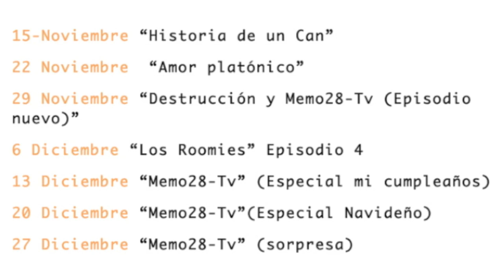Aviso Importante de Memo28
Hola nuevamente pequeños y grandes fans de memo28-Tv por fin asi es por fin !! el itinerario sobre los nuevos videos de memo28-TV asi es aqui se los dejo sirve que tambien los veo para saber las fechas de mis propios videos jajaja

15/11 "Historia de un Can" En vivo LE en el 2009
22/11 "Amor platonico" En vivo LE en el 2009
29/11 "Destrucción" En vivo LE año 2008 y Memo28-TV
6/12 "Los Roomies" episodio 4
13/12 Especial mi cumpleaños
20/12 Especial navideño
27/12 Sorpresa

Estare subiendo pequeños videos en esos intervalos ;)
asi que hay mucho de memo28-TV en lo que queda del año